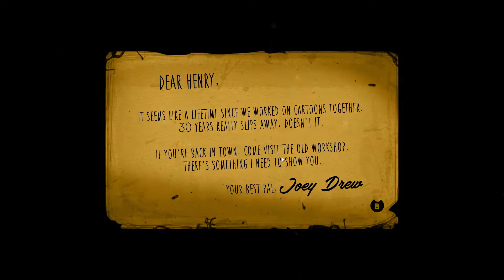bendy and the ink machine[chapter 1]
bad fps